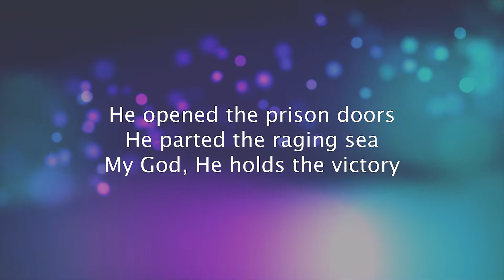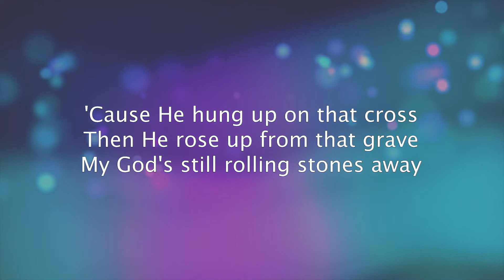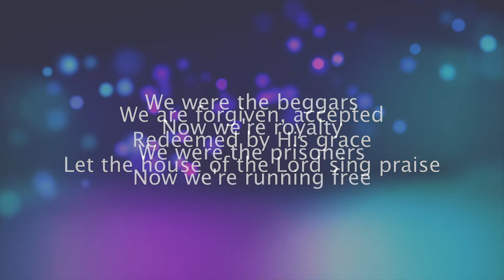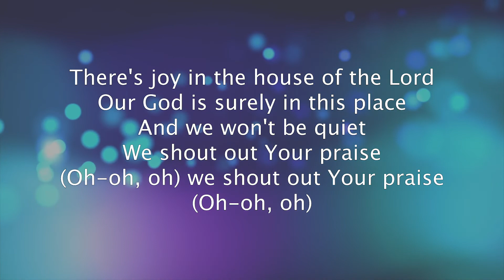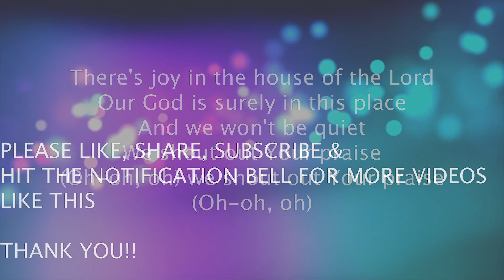House of the Lord Key of A w/ Lyrics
Song: House of the Lord
Composer: Jonathan Smith / Phil Wickham

This song is not my own composition.

This Track / Song / Karoke was reproduced and played by me using Garageband Mac/IOS. All in MIDI (Musical Instrument Digital Interface).

All the musical instruments used in this track are the default musical instruments found on the sound library  of the said DAW and some other free plug ins such as Mainstage and etc.

I made/reproduce this track to help Worship Singers who want to practice  or sing the song but cannot sing the original key as performed by the composer.